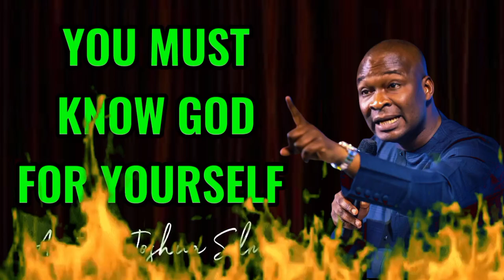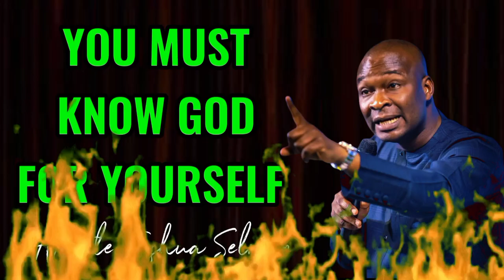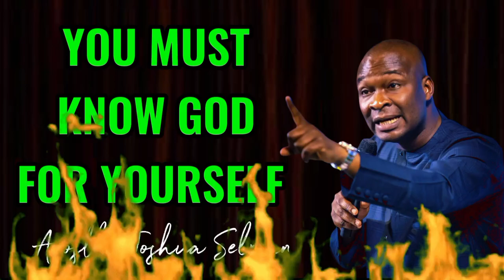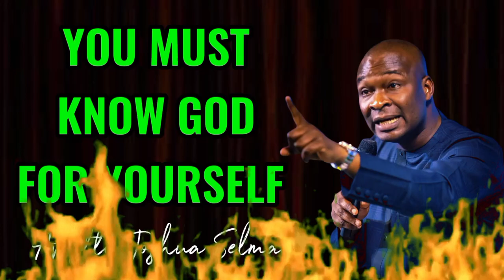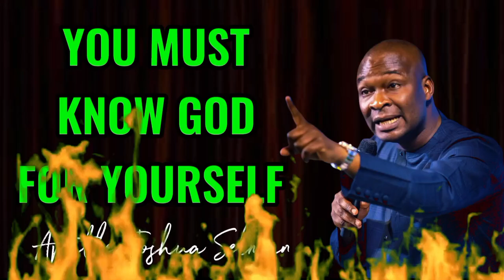You Must Know God For Yourself - Apostle Joshua Selman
In this short yet powerful Message, Apostle Joshua Selman talks why as believers we should strive for Encounters with God, because to walk with God genuinely can only be possible when the individual has a personal experience with Him.